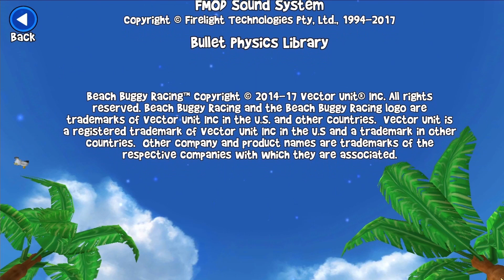I BEACH BUGGY RACING I LAVEL FINSIED I NEW CHARACTER I MKV GAMING I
BEACH BUGGY RACING LAVEL 1 MKV GAMING
Drive into an action-packed, surprise-filled world of off-road kart racing mayhem. Race against a field of rival drivers, each with unique personalities and special abilities. Build a collection of crazy powerups, like Dodgeball Frenzy, Fireball, and Oil Slick. Unlock and upgrade a variety of cars, from dune buggies to monster trucks. Test your skills in 6 different game modes on 15 imaginative 3D race tracks, against a pack of tropical-loving rivals with a serious case of road rage!

This is the official sequel Beach Buggy Blitz, the free driving game with over 30 Million players worldwide. Fast, furious, fun and FREE, Beach Buggy Racing is a kart-racing island adventure for all ages.

• • GAME FEATURES

EXCITING KART-RACING ACTION
Utilize your driving skills and a collection of creative powerups to fight your way to the finish line. It’s not just a great looking 3D racing game, it’s an epic battle with spectacular physics-based gameplay!

COOL CARS TO CUSTOMIZE
Use your winnings to collect and upgrade a garage full of unique cars, from monster trucks to muscle cars to lunar rovers!

TONS OF AMAZING POWERUPS
Beach Buggy Racing crushes other kart racers with over 25 totally unique Powerups ... and more Powerups are coming!

15 SPECTACULAR RACE TRACKS
Explore dinosaur-infested jungles, lava-spewing volcanoes, beautiful beaches, and mysterious swamps. Each unique race track is packed with hidden shortcuts and surprises.

COLLECT A TEAM OF RACERS
Recruit a team of drivers to play with, each with a unique special power like teleportation, flaming fire tracks, and confusion spells.

SPLIT SCREEN MULTIPLAYER
Race shoulder-to-shoulder with up to 4 friends on Android TV, or a TV-connected phone or tablet. (Requires In-App Purchase)

GOOGLE PLAY GAME SERVICES
Compete with your friends on Leaderboards, earn Achievements, back up your game to the cloud, and keep multiple devices in sync with your Google account.

PLAY THE WAY YOU WANT
Seamlessly switch between tilt steering, touch-screen, and USB/Bluetooth gamepad. Customize the 3D graphics settings to optimize your play experience.
• • CUSTOMER SUPPORT

Be sure to include the device you're using, Android OS version, and a detailed description of your problem.

We GUARANTEE if we can't fix a purchasing problem we'll give you a refund. But we can't help you if you just leave your problem in a review.

• • MORE INFORMATION • •

Be the first to hear about updates, download custom images, and interact with the developers!

ADDITIONAL INFORMATION
Updated
13 November 2019
Size
79M
Installs
100,000,000+
Current Version
1.2.25
Requires Android
4.1 and up
Content rating
Interactive Elements
Digital purchases
In-app Products
$0.99 – $19.99 per item
Permission
View details
Report
Flag as inappropriate
Offered By
Vector Unit
Developer
Visit website
930 Irwin Street, Suite 209 San Rafael, CA 94901 USA
no copyright video game